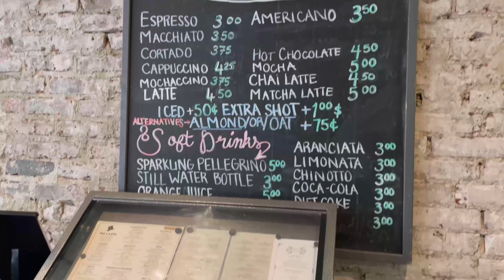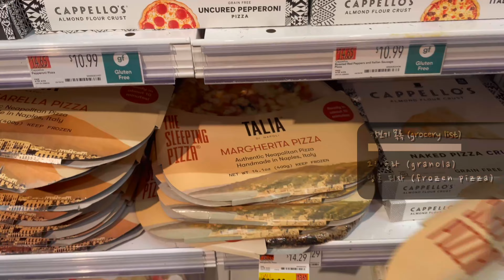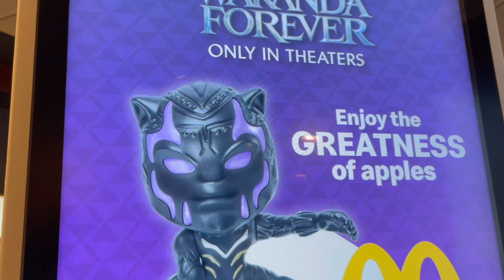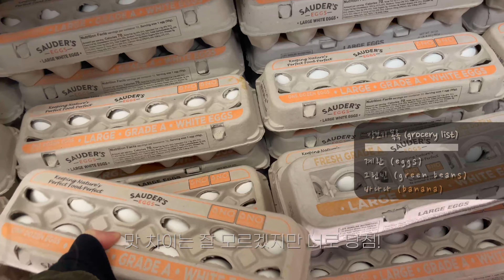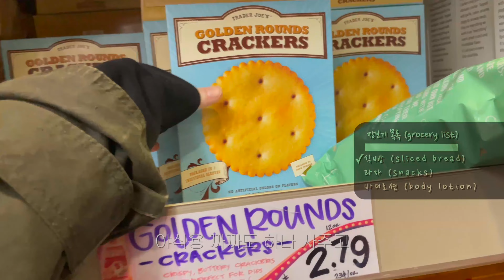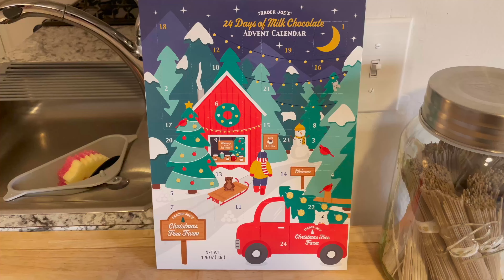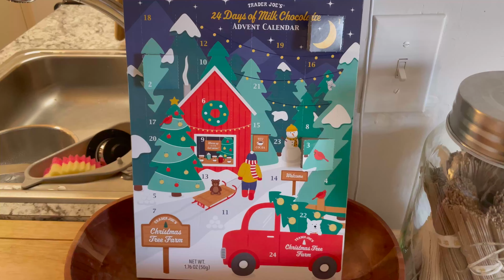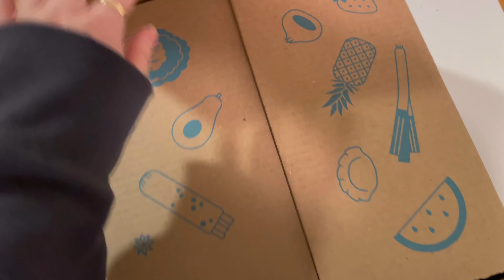Life in New York | 모마, 라커펠러 센터 크리스마스 트리 | 랄프 로렌, 웨스트 엘름 | 일상생활 ☕️ 🥐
0:00 Day 1
04:23 Ralph Lauren
5:20 Day 2
9:55 Day 3
10:34 MoMA
11:17 Rockefeller Center Christmas Tree
11:27 Day 4
13:41 west elm